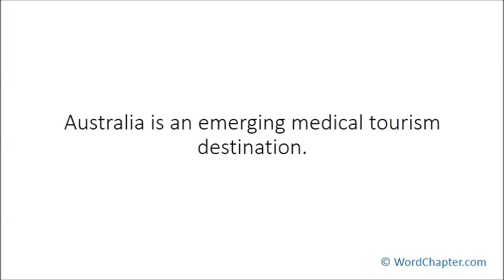Analyzing the Temporary Visa to Australia for Medical Tourism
Article highlights:

1. Medical tourism gives foreign nationals access to quality healthcare.
2. Simplifying the access to visa increases the inbound medical tourists of any nation.
3. Australia does not allow visa for those seeking surrogacy.
4. Medical tourism has grown the GDP of India and Thailand.
5. United Kingdom and United States citizens are the majority of Australia medical tourists.
6. A good promotion can place Australia medical tourism in the spotlight.
7. Medical practitioners migrate to Australia annually.
8. Australia is popular for high quality healthcare.
9. Medical tourism administrators in Australia are planning networking to improve the attraction of medical tourists.
10. Australia is an emerging medical tourism destination.